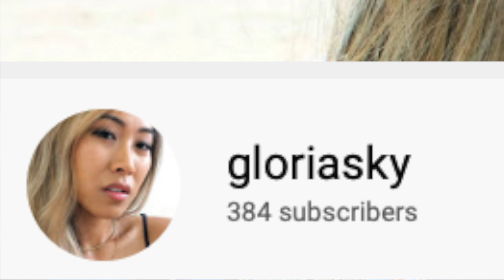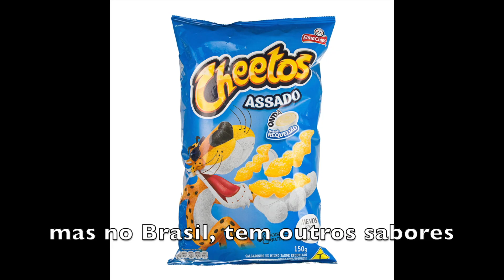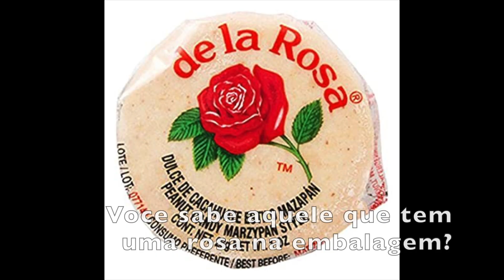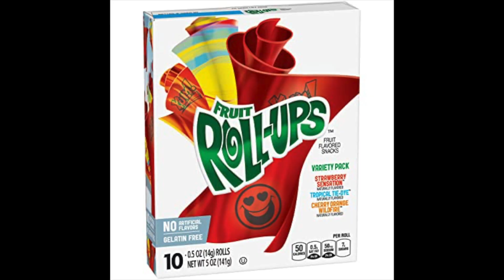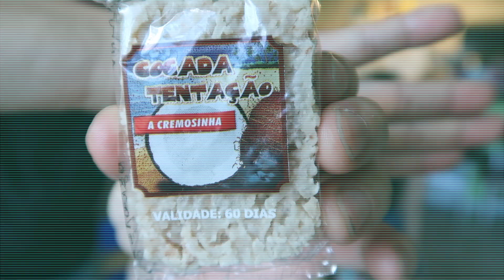COREANOS PROVANDO DOCES DO BRASIL PELA PRIMEIRA VEZ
Coreanos Provando Doces e Salgadinhos Do Brasil Pela Primeira Vez
Eu trouxe lanches do Brasil para que minha irmã e amiga experimentem.

*AGORA COM LEGENDA*